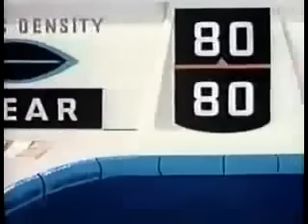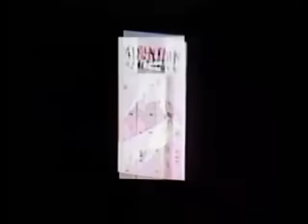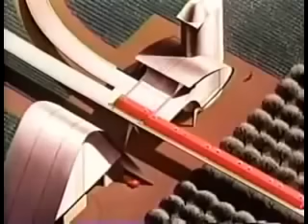The Future of Transport: Disney's Magic Highway - 1958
In 1958 (OVER 60 years ago!) Disney's Imagineers imagined the future of transportation, cities, and construction. Nailed it?

They predicted everything from GPS to autonomous vehicles, digital dashboards to road signs, to robots 3D printing highway bridges ...

Thanks to Jim Ray at HNTB for pointing this one out!